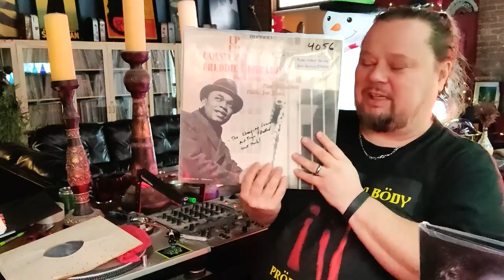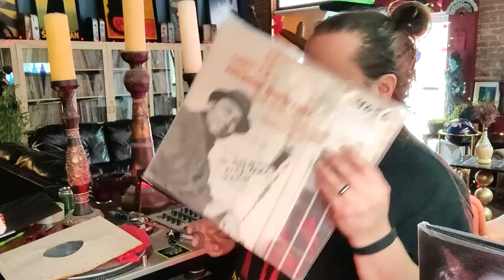#452/ Freddie Hubbard...the BALLAD PLAYER !!??!??